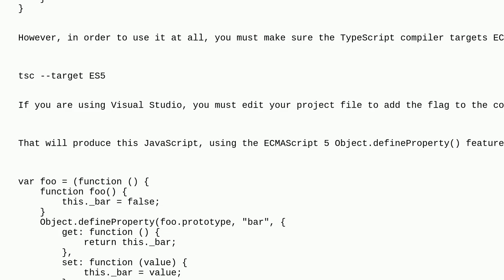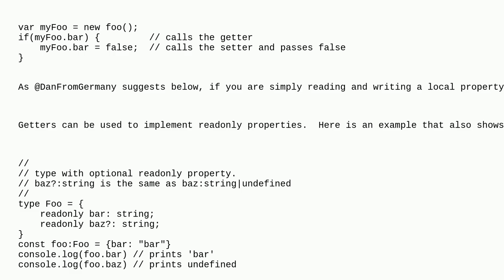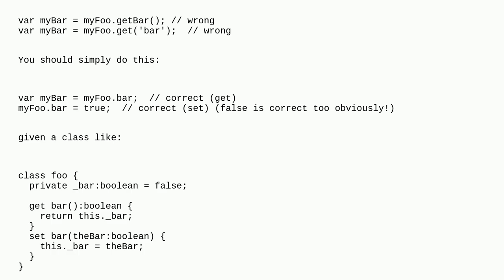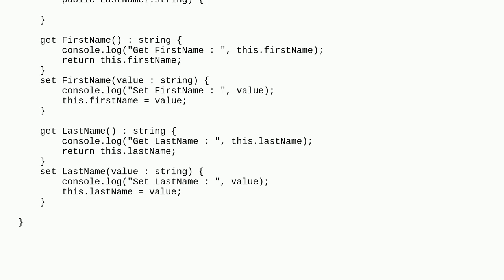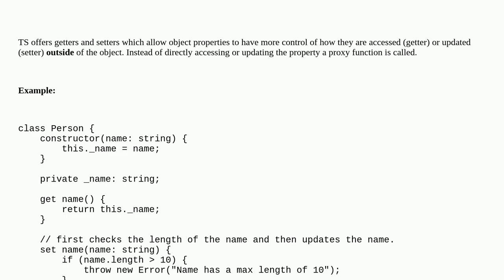get and set in TypeScript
A special thanks goes out to the community

  typescript